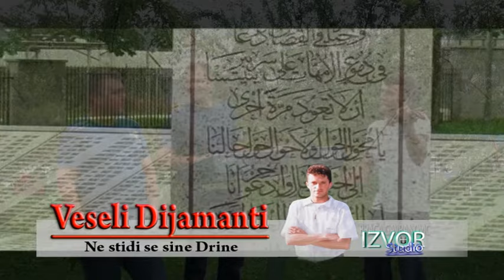Veseli Dijamanti - Ne stidi se sine Drine - (Official video 2014)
Snimano u Studio Izvor u Avgustu 2014. godine!

Autor teksta: Alija Muskic